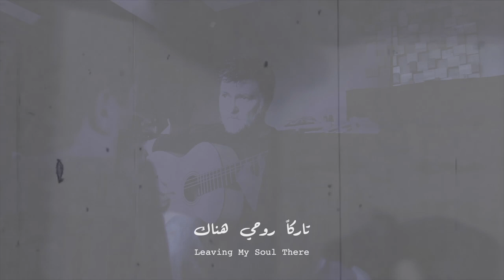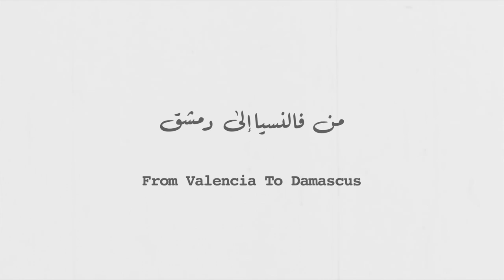From Valencia to Damascus - من فالنسيا إلى دمشق / Firas Hassan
From Valencia to Damascus
Composed by: Firas Hassan  2013 Valencia

( The Arab Fund for Arts and Culture )

Harmony arrangement: Antonio Segura
Qanun / Solo : Ali Shaker
Bass : Alain Pérez
Guitar : Antonio Segura
Violin: Hazim Faris
Palmas / Jaleo  : Joaqín Bermúdez - Marc Ruiz De Anna

Cajon  / Palmas / Jaleo : Firas Hassan

Sufi whirling : Ayham Mallisho
Flamenco Dancer  : Saidjah Galo
Camera
Brussels : Hashim Ibrahem

Valencia  : Justin Poore

Damascus : Nour Khair Al-Anam
Istanbul : Ayham Mallisho

Recording :Firas Hassan Studio ( Brussels - Belgium )
Mixing and Mastering:  Schuller sound Studio,  Pablo G Schuller  ( Valencia - Spain )

Concept - Film Director : Firas Hassan
2020